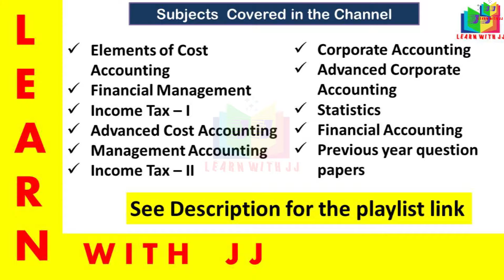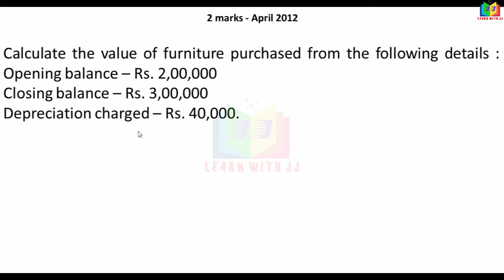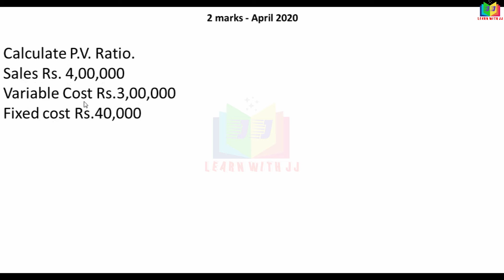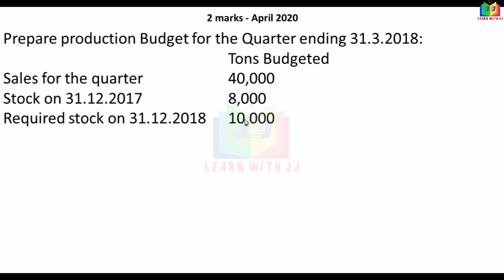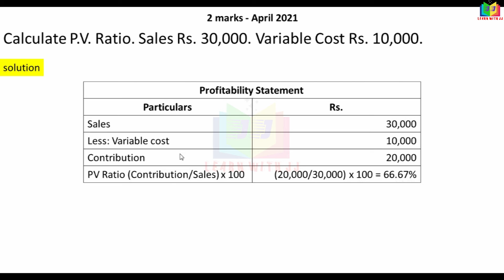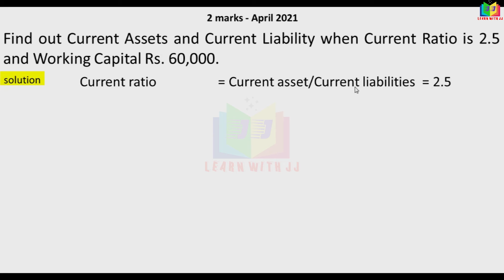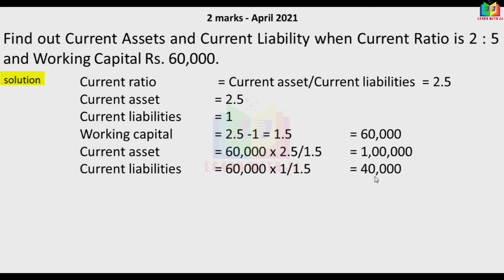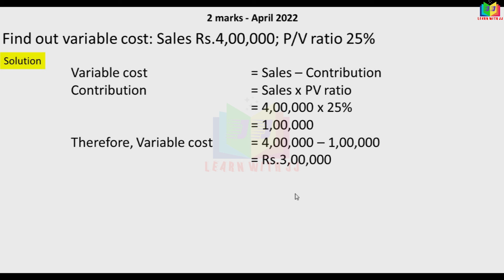managementaccounting2marksproblem || Important 2 Marks problem with solution || April 2012 -2022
Important 2 Marks problem with solution